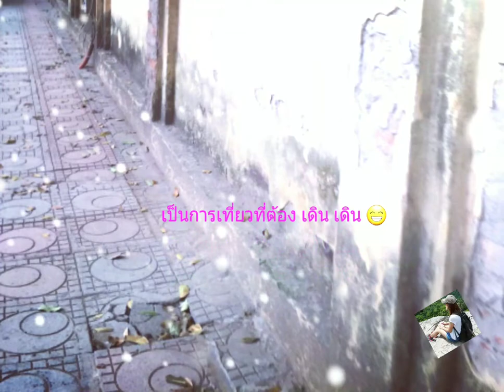คิดถึง#ฮานอย เวียดนาม เที่ยวสนุกมาก😀😀